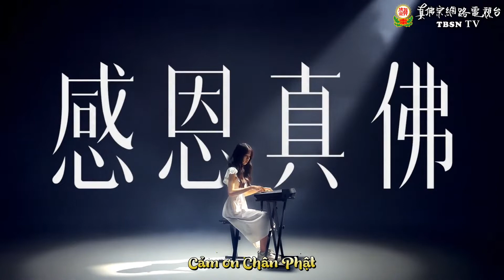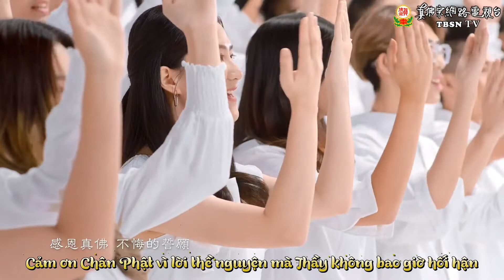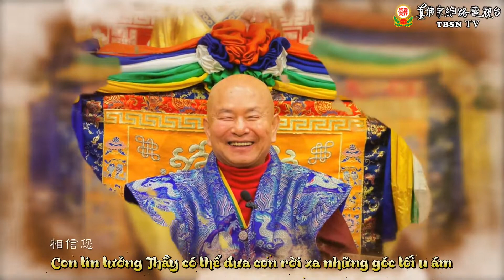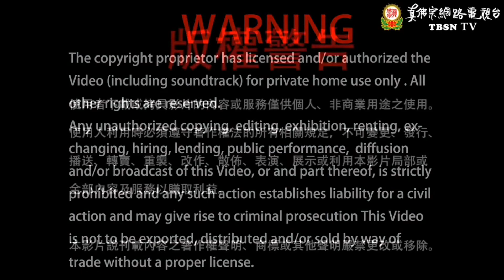Cảm ơn Chân Phật - ca vũ đoàn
Để tham khảo các nghi quỹ tu tập, thần chú, kinh điển, bài thuyết pháp khai thị và hơn 300 cuốn sách tâm linh của Liên Sinh Hoạt Phật.